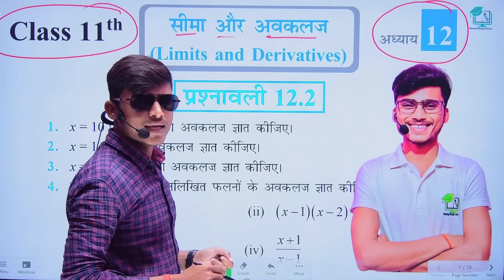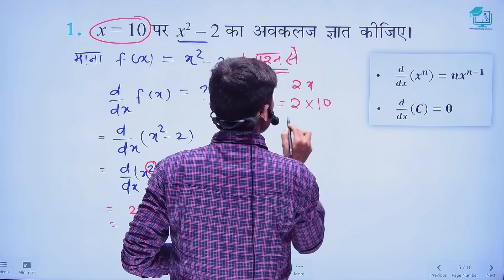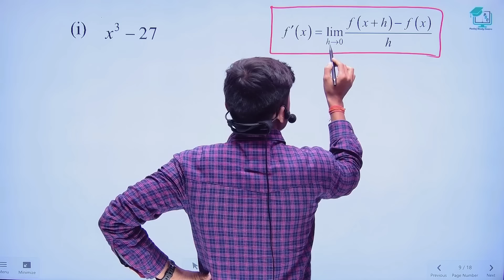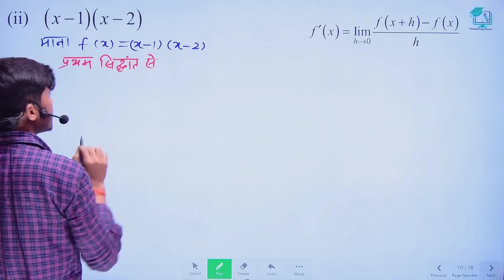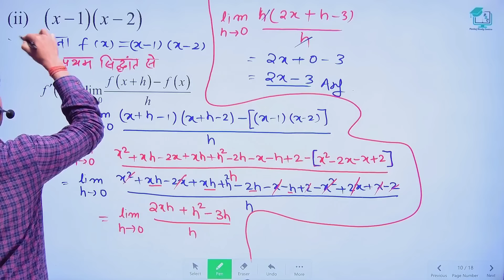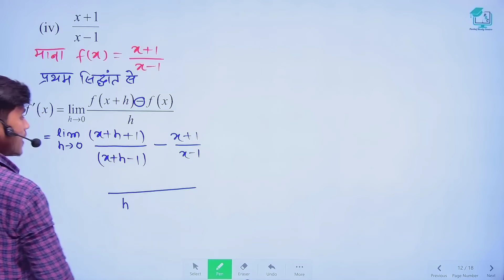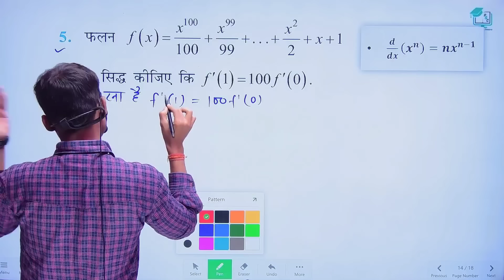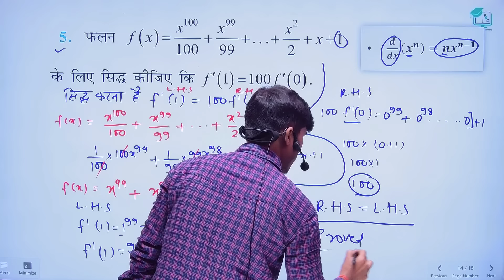Prashnawali 12.2 class 11th || NCERT class 11th exercise 12.2 part_1 || by Pankaj sir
About Video
1.shanku parichchhed
2.exercise 12.2 class 11th
3.exercise 12.2 class 11th In Hindi
4.class 11th prashnawali 12.2
5.prashnawali 12.2 All Question
6. Ncert class 11th exercise 12.2
7. Math by pankaj sir
8. Trivimiy jyamiti ka parichay class 11th
9. Prashnawali 12.2class 11th full solutions